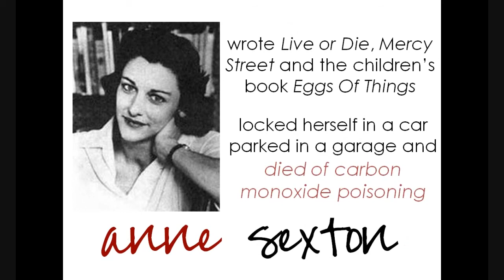UP Writers Club AVP 2012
The UP Writers Club has been the university's finest literary organization since its inception in 1927. It has produced outstanding writers and National Artists for Literature such as Edith Tiempo, Virgilio Almario, Nick Joaquin, Manuel Arguilla, N.V.M. Gonzales, F. Sionil Jose, Bienvenido Lumbera, and Jose Garcia Villa. As part of its legacy of literary excellence and social commitment to the younger generation of writers, the organization regularly holds workshops, lectures, readings, and other literary activities. It seeks to develop new writing while still being aware of the tradition.